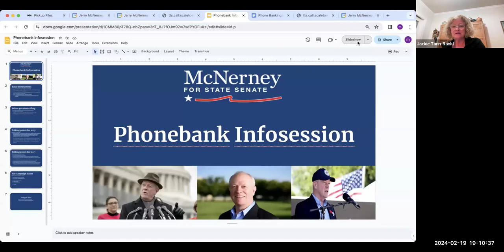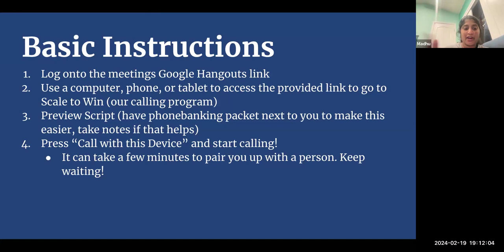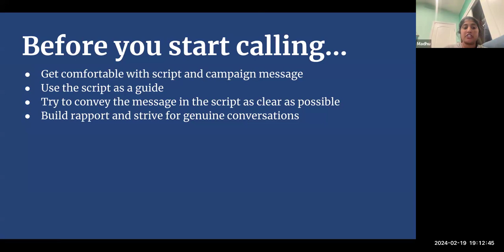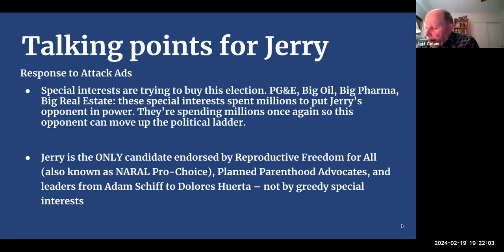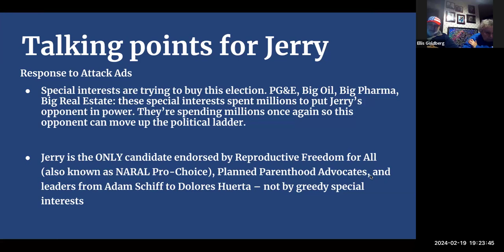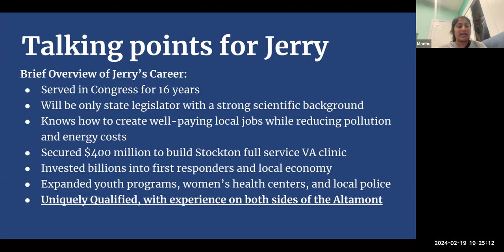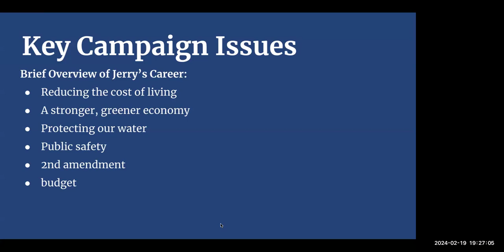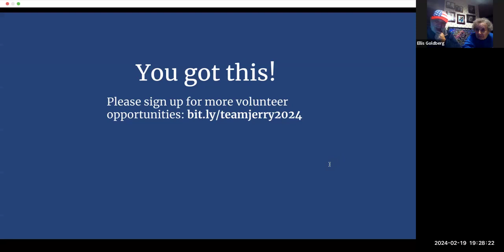February 19, 2024 - Tri-Valley Democratic Club Monthly Meeting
Agenda:
Consent Vote: Endorsement vote for two uncontested races:
Elisa Márquez for Supervisor D2
Liz Ortega for AD20
Filing period is open for District Level Delegates is now Open
Jerry McNerney Campaign Update